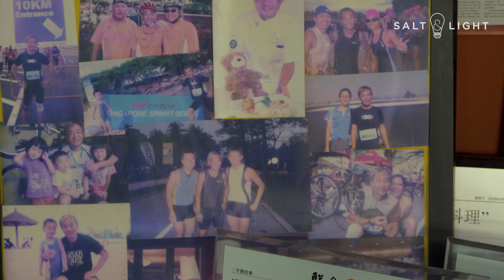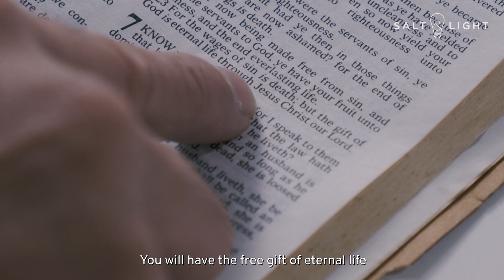From addict to chef and ceramist: My journey of being moulded by God (Heman's Testimony)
“Whatever nonsense things you can name, I’ve done,” said Heman Tan cryptically of his dark past.

While the co-founder of Moonbow, a modern European restaurant in Dempsey, has since made good on his life, he added humbly: "God is still moulding and changing me. It’s a process, never a one-time thing."